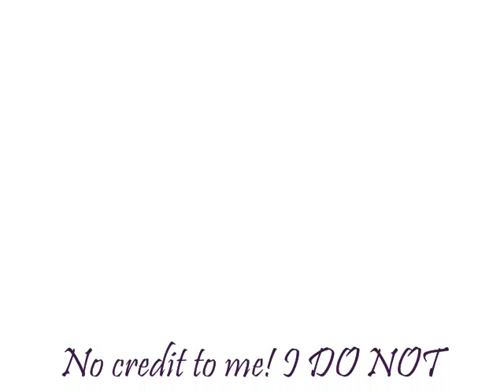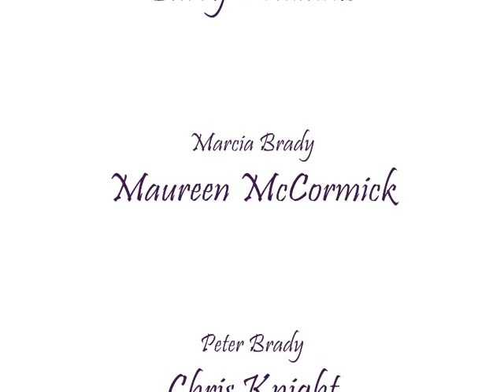The Brady Bunch: Merry Go Round